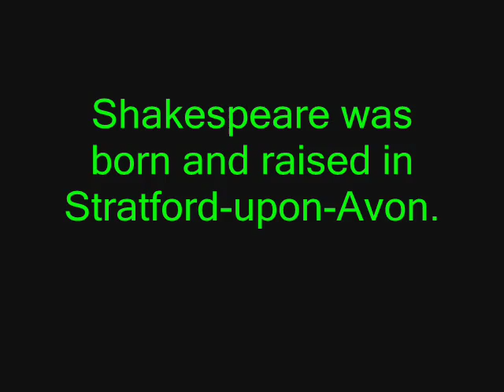Biografia William Shakespeare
biografia para un trabajo escolar